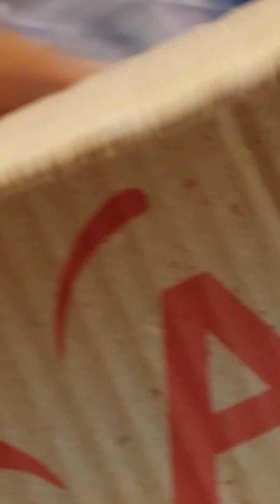# Short # सत्संग प्रभु का